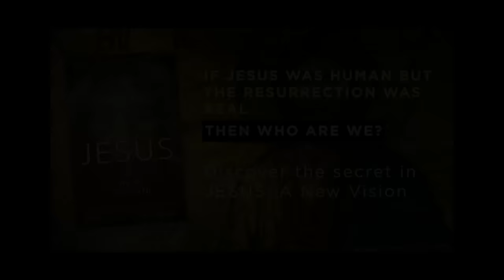Jim Semivan: Time to Face the Fact that there is a Nonhuman Intelligence here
Retired CIA officer Jim Semivan returns for a deep dive into the motives and actions of the presence that we call aliens, which he says is living among us right now. Don't miss this intense and provocative discussion!